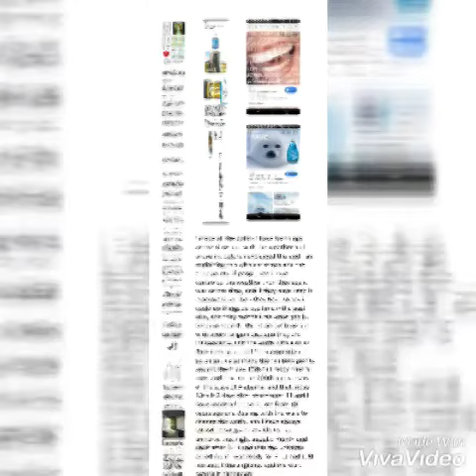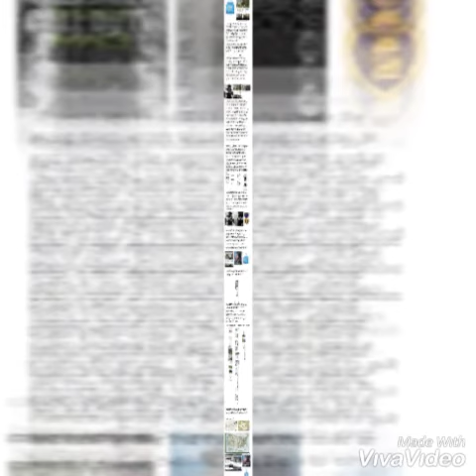🌈 🌈 🌈 my hand and Iceland and the girls I met in the philippines